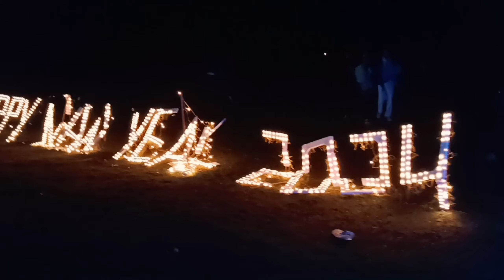Rangmal Badim Bonfire || William Nagar.